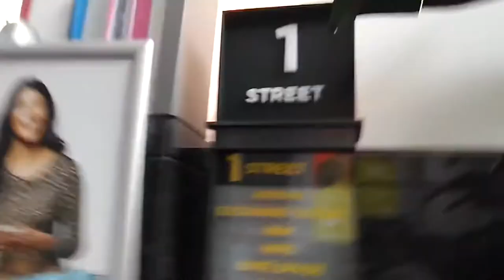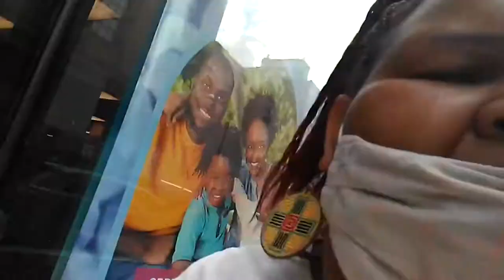Come with me to CVS Couponing | Philly FashionDistrict | Rossdressforless | Qua Vlogs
Come with me CVS Couponing | PhillyFashionDistrict PhiladelphiaFashionDistrict | Rossdressforless Qua Vlogs

cvs couponing,come shop with me,cvs deals,cvs clearance,cvs couponing this week,cvs shopping,cvs couponer,couponing at cvs,cvs coupons